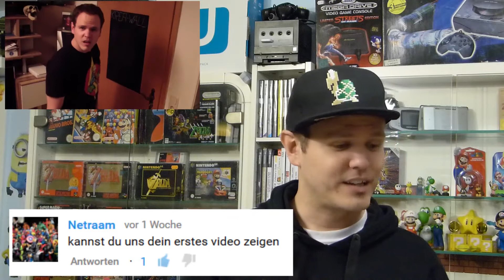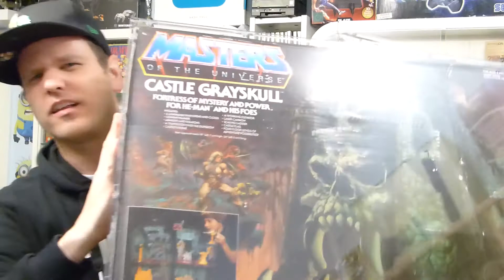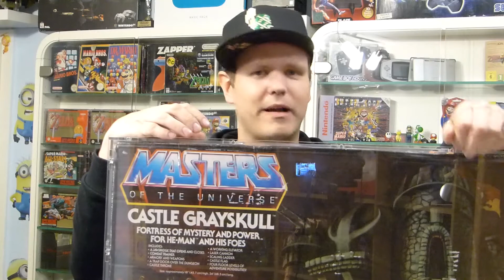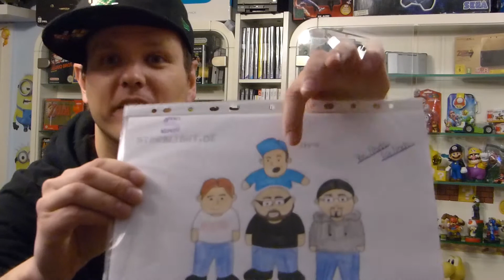FRAG den CHRISS die Antworten Folge 01 + Fanpost ?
Ihr habt gefragt... und wie Ihr gefragt habt.. manno mann so ein langes Video gab es noch nie ! Vielen Dank für Eure kreativen und auch teilweise ausgefallenen Fragen.
Den Weg zur Weisheit und zu den Antworten, findet Ihr im Video...have fun